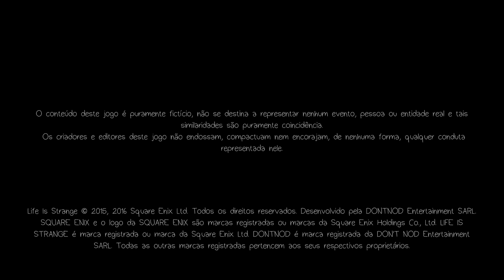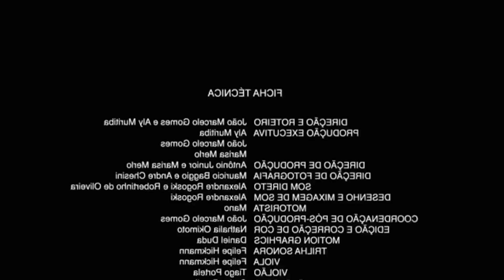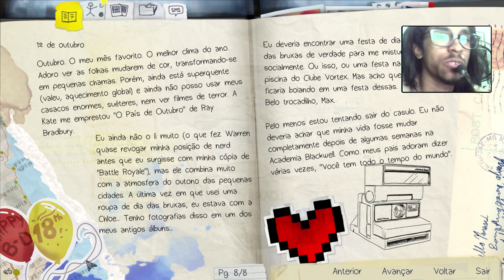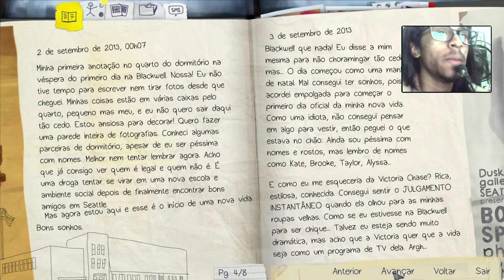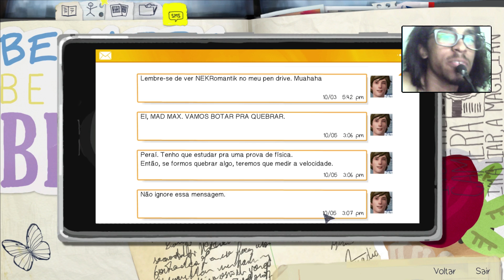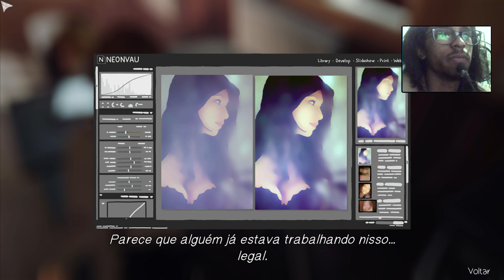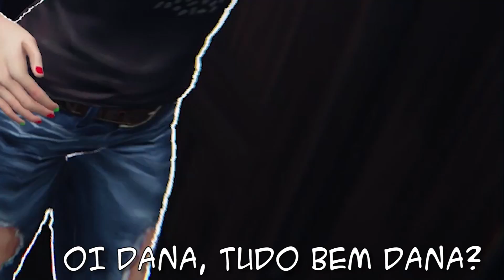🦋 Life is Strange #01: BULLYING COM O FAUSTÃO!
(Episódio 1: Chrysalis)

ÉISSOMEZMO! Trazendo esse jogo incrível e emocionante, que com certeza marcou muita gente e ainda vai marcar também. Quem nunca teve essa experiência maravilhosa é só colar aqui pra embarcar nessa aventura :v
Prometo que vou postar com mais frequência, mas deixando a edição mais simples como vocês podem ver nesse vídeo. Desse jeito posso até postar dois ou mais vídeos por semana (um milagre pra que quase não postava um por mês kekeke).

Não cheguei a falar muito sobre como é a história do jogo, mas isso vai ficar pro próximo episódio, aqui é mais a introdução mesmo. Até logo!

Então faça o favor de me seguir no Twitter e Instagram na descrição automática aqui em baixo. FALOOOOUUUU

► Meu PC:

◆ Monitor: LG Ultrawide 25UM58P 25"
◆ Gabinete: Aerocool X-strike Black
◆ Fonte: NZXT HALE82 V2S/V2 500W
◆ Placa-mãe: Asus M5A78L-M LX/BR
◆ Placa de vídeo: Zotac Nvidia GeForce GTX 750 1 GB
◆ Processador: AMD FX-6300 6-core
◆ Water cooler: Cooler Master Seidon 120v
◆ Memória RAM: 8 GB (1x8 GB) Corsair Vengeance 1600 MHz
◆ HD: Seagate 1 TB + Hitachi 500 GB
◆ Teclado: Multilaser TC160
◆ Mouse: Hoopson MS-014
◆ Som: Multilaser SP091

7